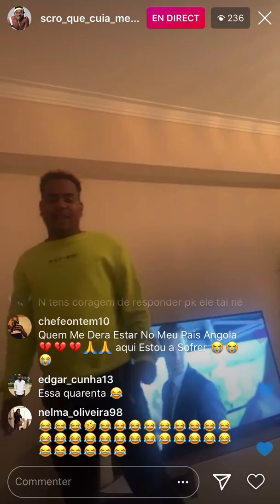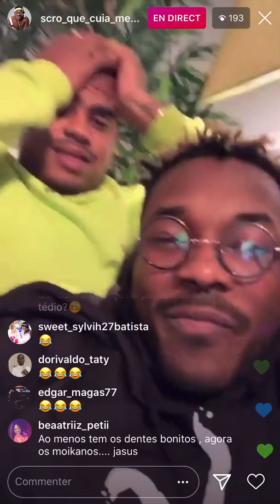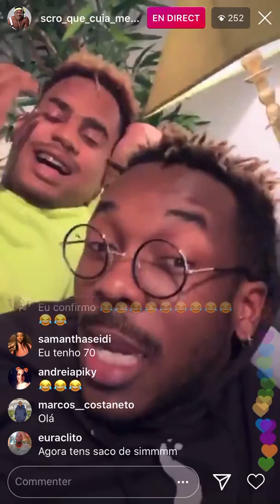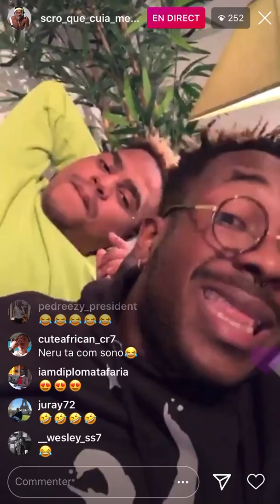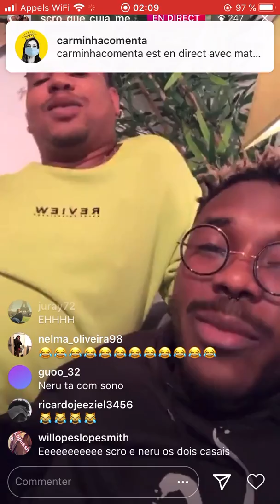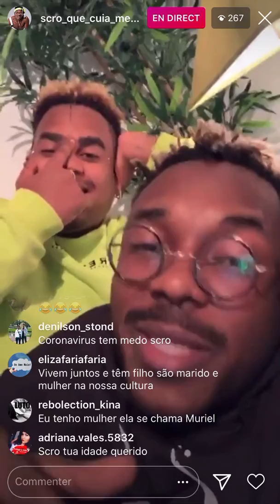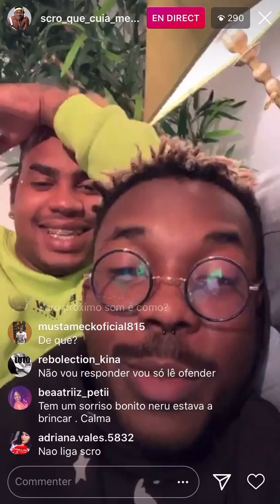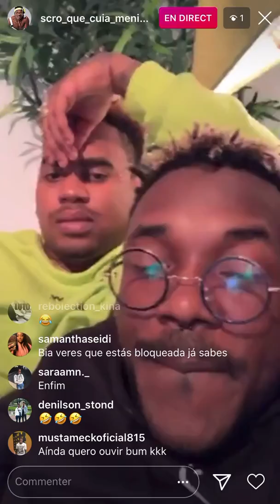20 mars 2020